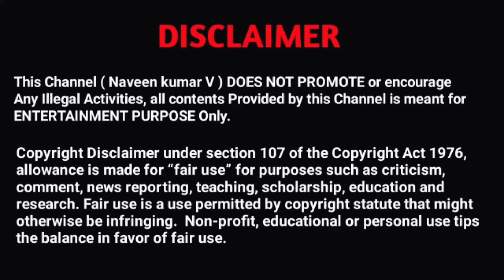Top 5 Fun Facts 😁 In Daily Life In Tamil | Facts Videos | Naveen Kumar V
In This Video 🎬 :

We See the Top 5 fun facts 😁 in our daily life , this video is full of fun & Entertainment 🤩 , So enjoy 😉 all the viewers 😍😜.

Top 5 Fun Facts In Daily Life 😀 👇 :
1. America's White Flag On Moon 🌙 🏳
2. 100 years with no island in map 🗺
3. A passenger With 60 shirts 👕
    & 9 pants 👖
4. Mini pocket Reason In Jeans 👖
5. Cherophobia 🙂 .

                 👥 Entertain The People 👥
                 🌏 Entertain The World 🌎